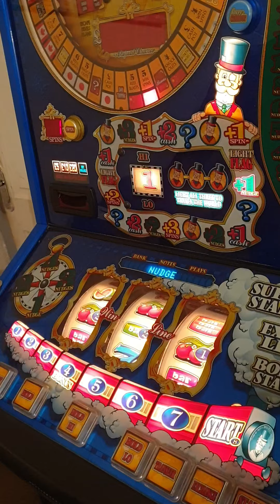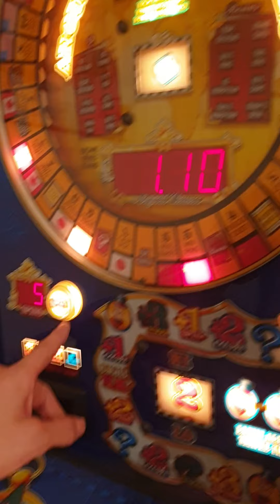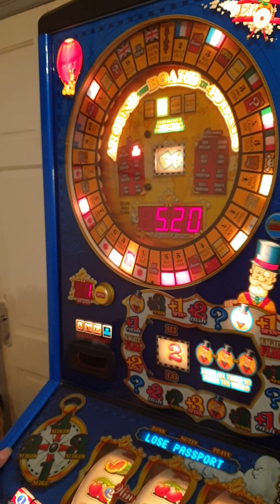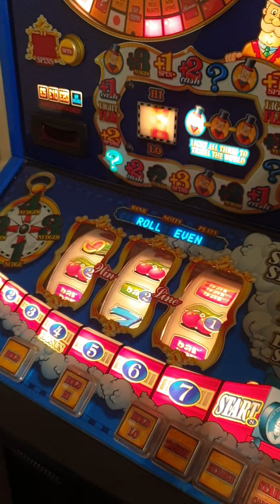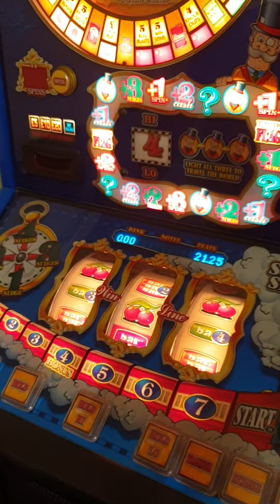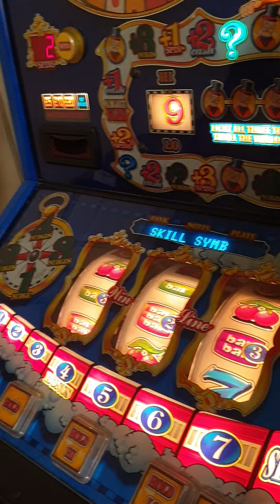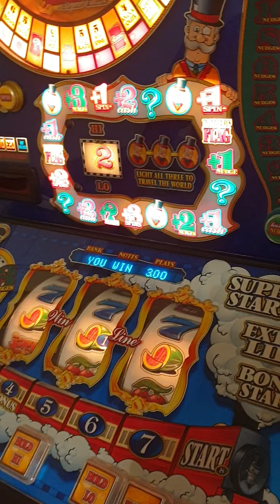Around the board in 40 days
£25 play with a jackpot